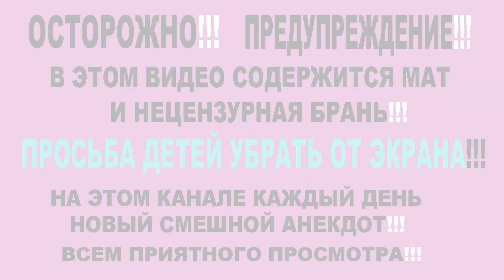Анекдот про глаз в жопе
Анекдот про глаз в жопе. Всем привет, в этом видео Юсик расскажет тебе, анекдот про глаз в жопе, ржу не могу. Заходи на канал каждый день и смотри анекдот про глаз в жопе, и других героев. Здесь всегда смешные анекдоты бесплатно.
А еще ты можешь написать мне свой анекдот или анекдоты, я расскажу их на своем канале и передам тебе привет.

► Вы можете поддержать мой канал, сделав перевод на карту Райффайзен Банка 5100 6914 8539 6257 или WebMoney-кошелек P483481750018 или Яндекс Деньги – 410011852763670. БОЛЬШОЕ СПАСИБО ЗА ВАШУ ПОДДЕРЖКУ!!!

► Ссылка на плейлист (Короткие смешные анекдоты).

► Ссылка на это видео (Анекдот про глаз в жопе).